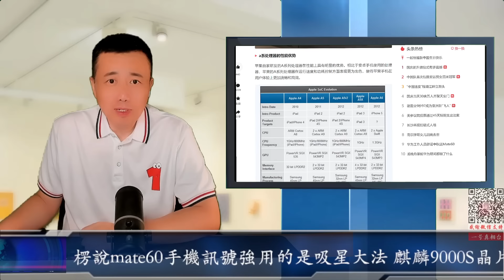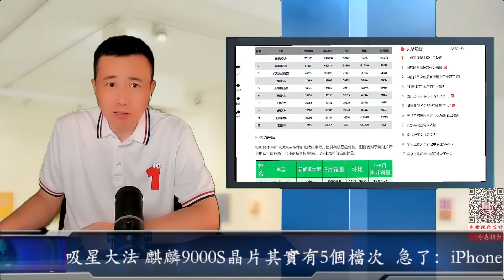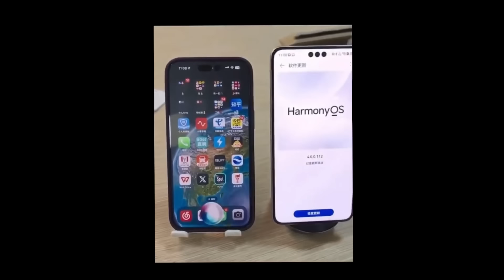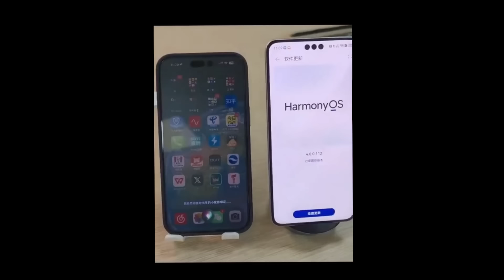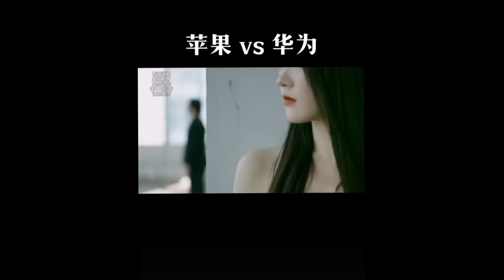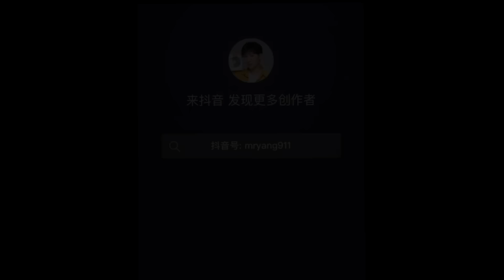急了：iPhone15口碑崩蘋果組織人黑華為 楞說mate60手機訊號強因任正非用的是吸星大法 麒麟9000S晶片其實有5個檔次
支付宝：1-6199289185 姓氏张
比特币支持：1DENLHDnquKvxippEPg4tveQ3QtMdaGxbH
Pi币邀请码：YHZXT